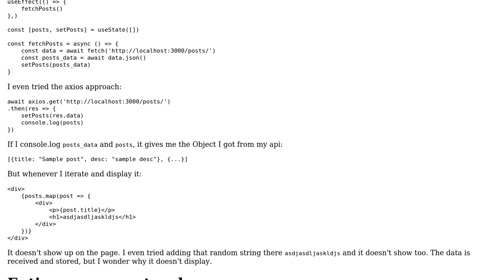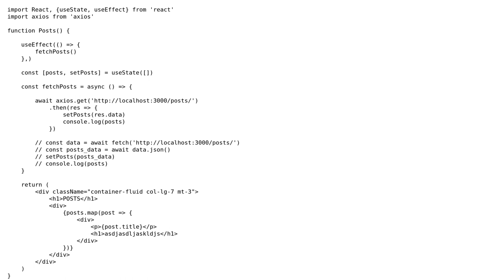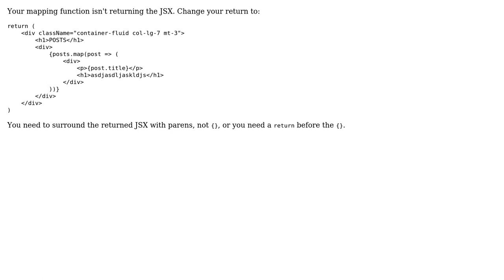Fetched Object from API doesn't appear in mapping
With thanks & praise to God, and with thanks to the many people who have made this project possible! | Content (except music & images) licensed under CC BY-SA | Music | Images & others | With thanks to user Matt Morgan user Dran Dev and the Stack Exchange Network Trademarks are property of their respective owners. You are responsible for your own actions.